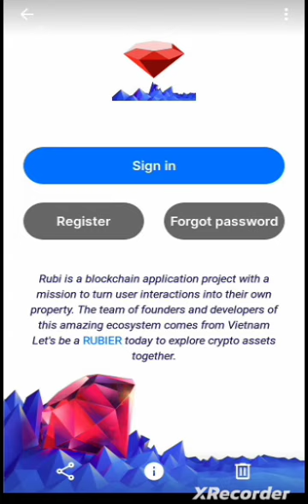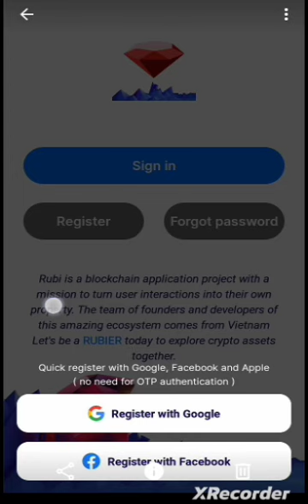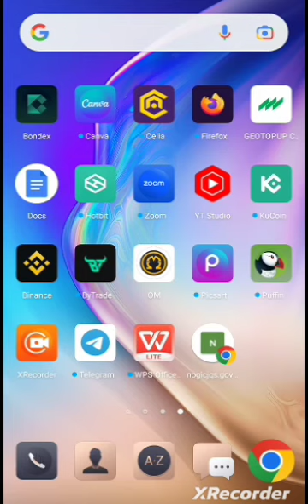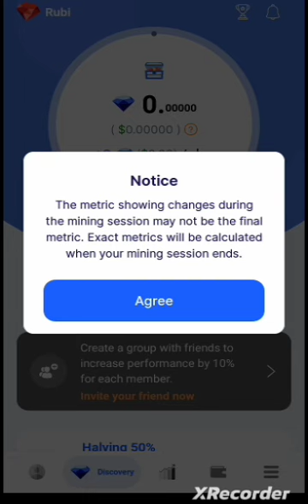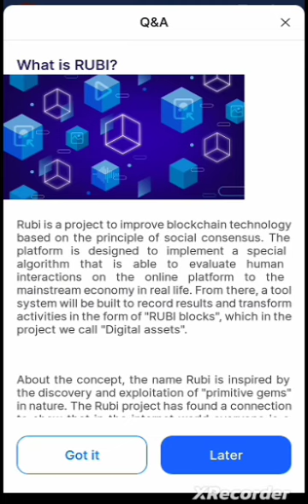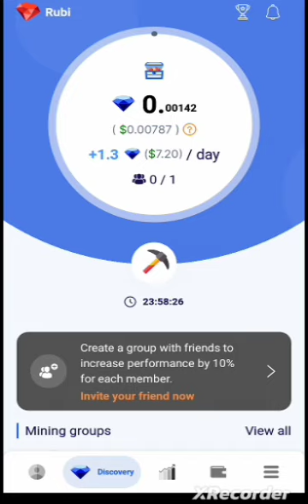YADDA ZA KUYI FREE RUBI TOKENS MINING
MADALLAH TV